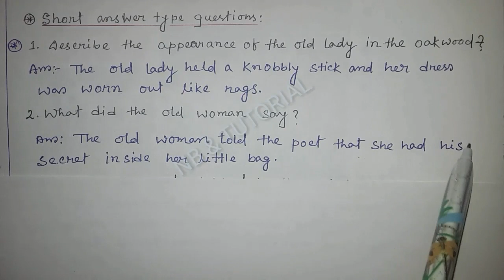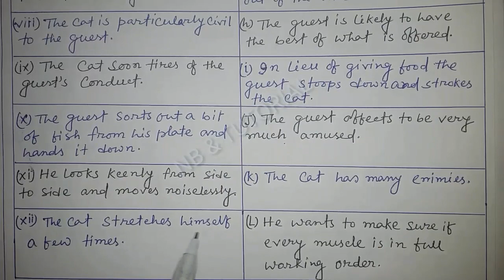MADHYAMIK 2019 ENGLISH SUGGESTION(100% নিশ্চিত গ্যারান্টি সহ)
"Father's Help" & "The Snail" এর বিকল্প
এই প্রশ্ন গুলি করে রাখতেই হবে।
ENGLISH SUGGESTION এর প্রথম অংশ অবশ্যই দেখো